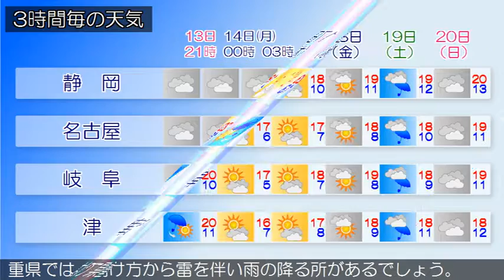2016/11/13 東海地方の天気予報 夕